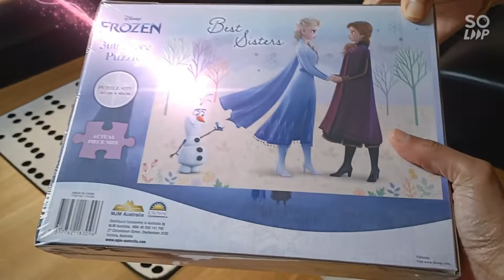Puzzles gifts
Kids playing videos from Australia: Kids explaining about Toys , Arts and crafts and birthday decorations